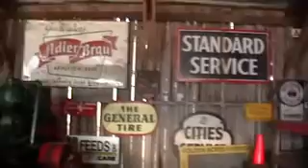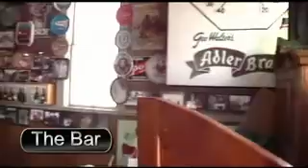Symco Shakedown 2009 - PART 1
PART 1
Check out the Shakedown. This is a video of the location we are holding the 2009 Shakedown party and car event.